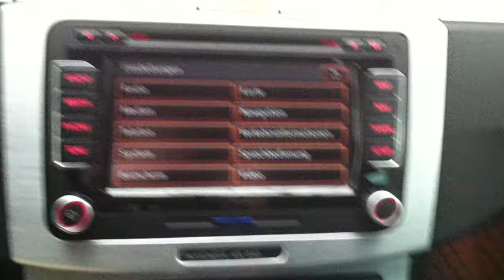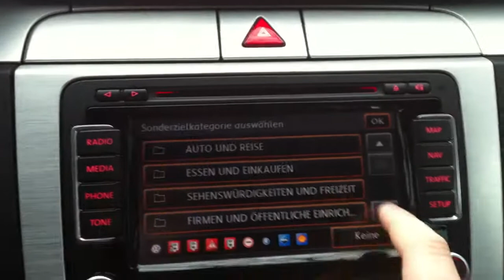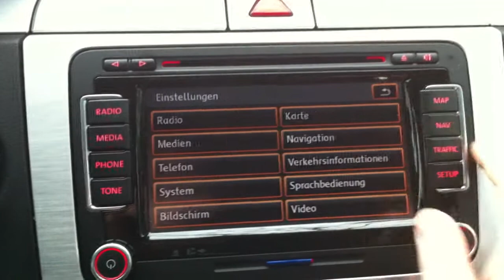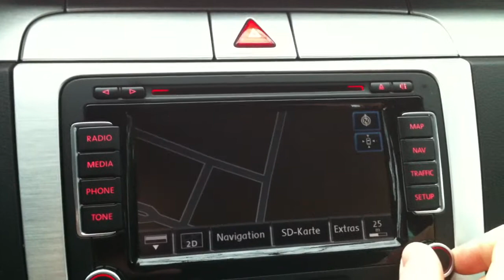Volkswagen RNS510 East Europe DVD V7 mit POIs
Neue VW RNS510 Ost Europa DVD V7 mit FSauerland POI´s.